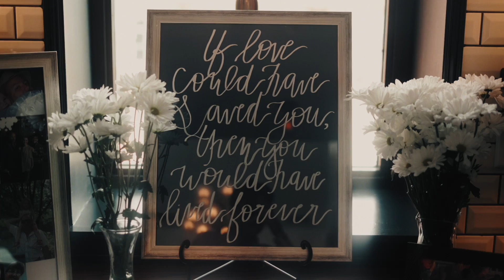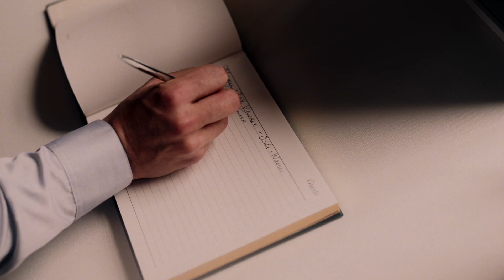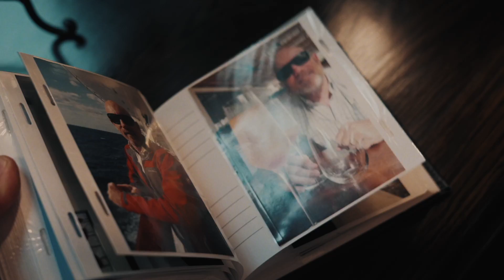The Kauser Wedding Film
Congrats to Elly & Joe. AKA Ellyscupofjoe.

A Gorgeous June Wedding at The Hobson Venue in Kokomo, IN.
Thank you for having us their to capture every aspect of your perfect wedding day! We were honored to put this together for you to cherish every year as you grow older and your family expands!

Cheers to Mr. & Mrs. Kauser!